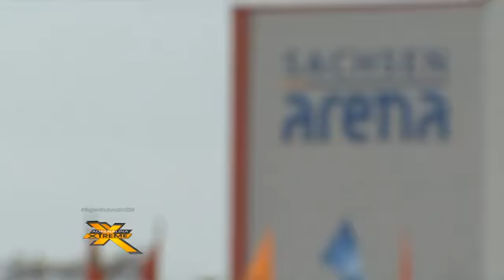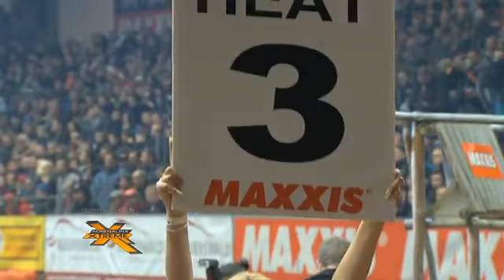Super Enduro World Championship presentado por Adrenalina Xtreme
En Adrenalina Xtreme presentamos el Super Enduro World Championship y lo narramos con Yavidan Valai, Carlos Baldosa y Sam Reyes